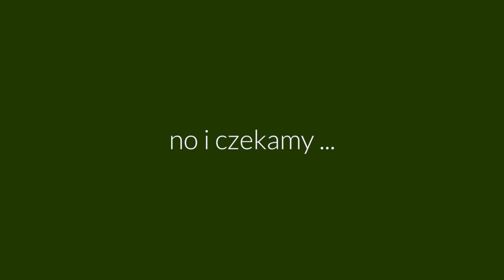Koło Gospodyń Miejskich Fundacji SZPILKA - deser Hemingwaya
Zapraszamy na kolejne spotkanie kulinarne. Tym razem zrobimy prosty deser.